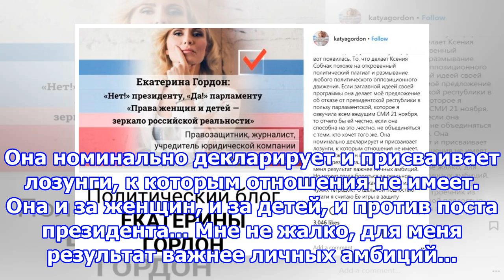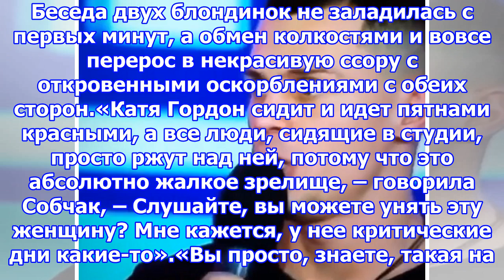Гордон обвиняет собчак в лицемерии и плагиате